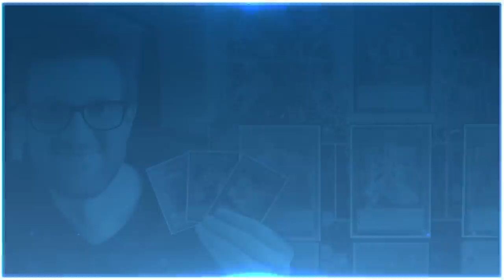Yu-Gi-Oh! YugiTuber Grand Championship 2019 Top 4 | DarrenStephenson vs. Farfa!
Only four competitors remain in the 2019 YugiTuber Grand Championship! This second semi-final match features DarrenStephenson vs. Farfa!